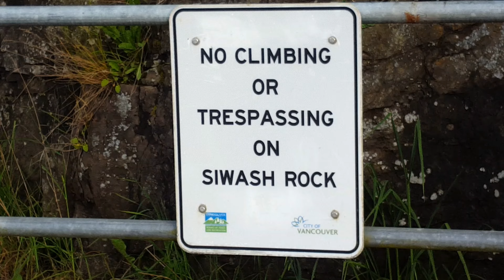A Day in Vancouver!! + Some Cars!! (Vlog #1)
A Video of us going around van having fun

Music
» LIOHN «